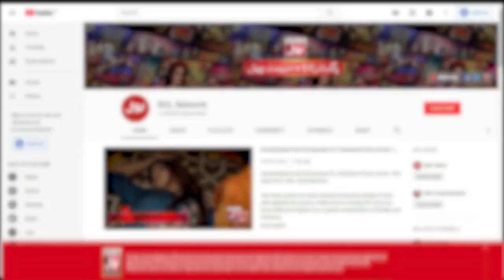Konsi Tiktokers Apnay Bachay Aur Umar Chupati Hain? | Mahi Sheikh | Muhammad Yahya | Mathira Show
Konsi Tiktokers Apnay Bachay Aur Umar Chupati Hain? | Mahi Sheikh | Muhammad Yahya | Mathira Show | BOL Entertainment

Watch Mahi Sheikh & Muhammad Yahya Interview In Mathira Show This Wednesday At 09:00 PM Only on BOL Entertainment.